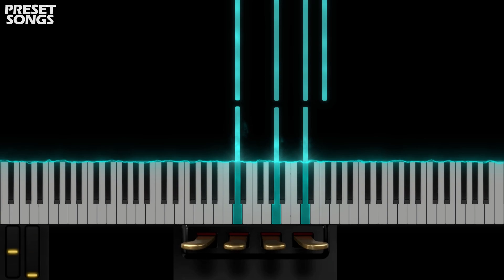Alley Pulse | OMNISPHERE 2